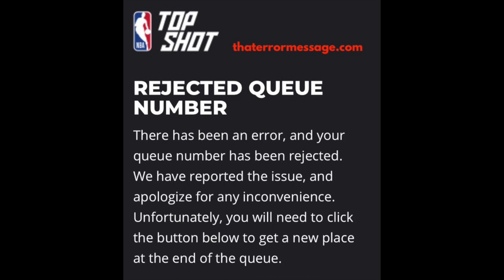Rejected Queue Number (NBA Top Shot)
Epic Amazon Deals Hold Software providers accountable! We rely on the community to share feedback on errors happening to them. What are others saying?
There has been an error, and your queue number has been rejected.